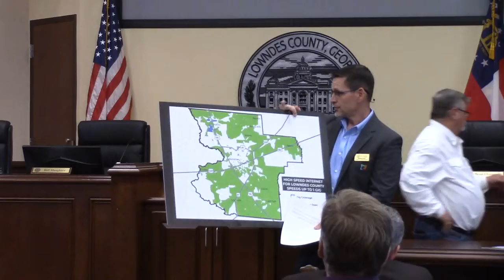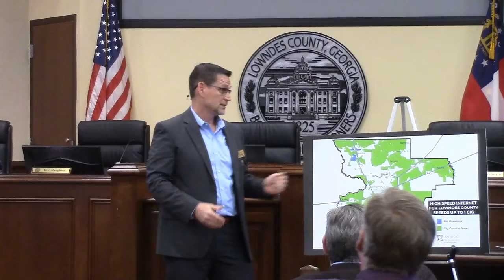Windstream Proposed Rural Fiber Internet @ LCC Rural Internet - 2022-11-07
Rural Internet - Lowndes County Board of Commissioners (LCC) - 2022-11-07
Lowndes County Commission Chambers, Valdosta, Lowndes County, Georgia, November 7, 2022.